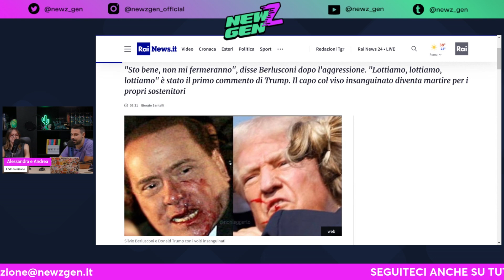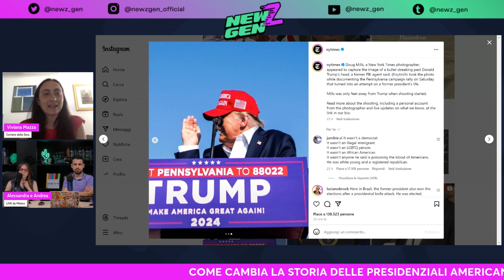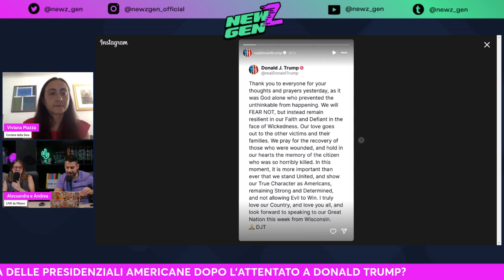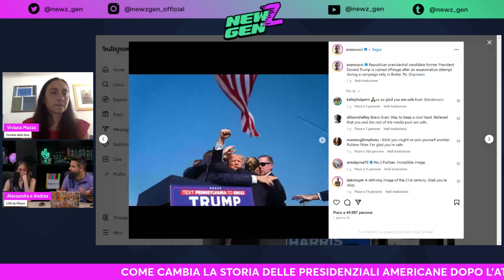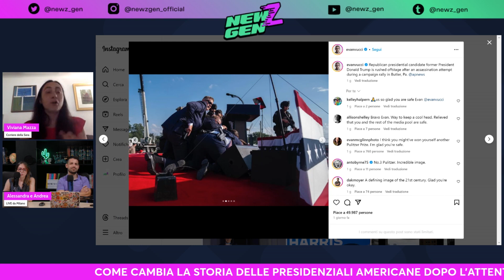ATTENTATO A TRUMP, GLI OCCHI DEL MONDO SULLA CONVENTION DEI REPUBBLICANI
⏰ INDICE CONTENUTI ⏰
Intro | 00:03
Domanda 1 | 01:00
Domanda 2 | 05:00
Domanda 3 | 10:00
Domanda 4 | 15:00
Domanda 5 | 20:00
Conclusioni | 25:00